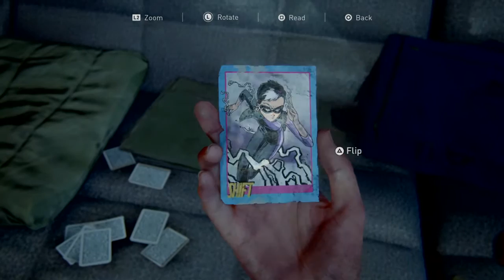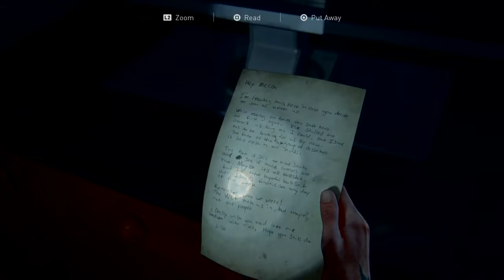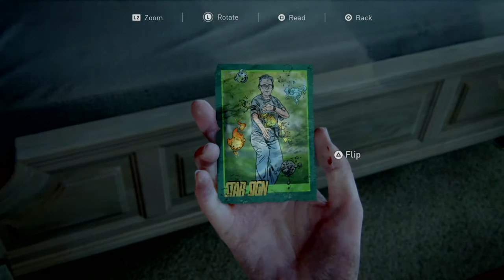The Last of Us™ Part II seraphites bedroom safe